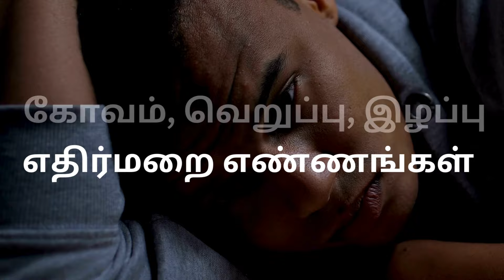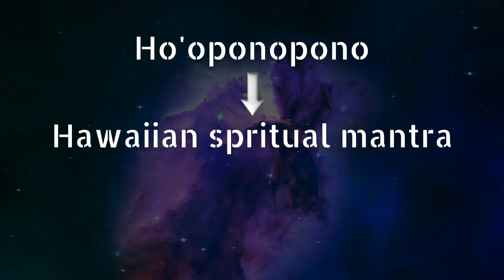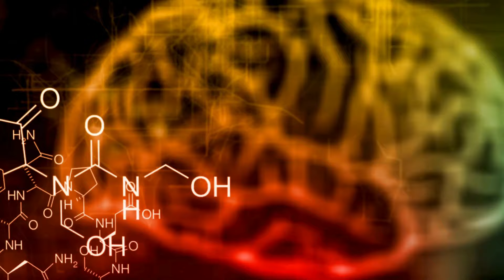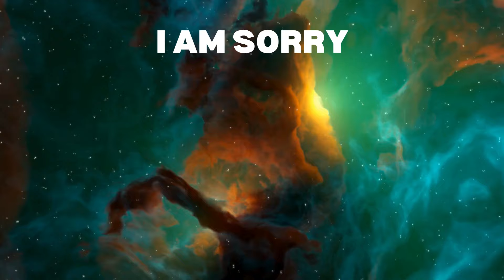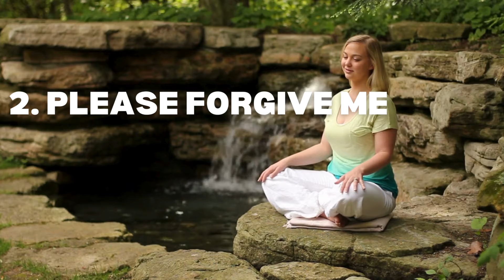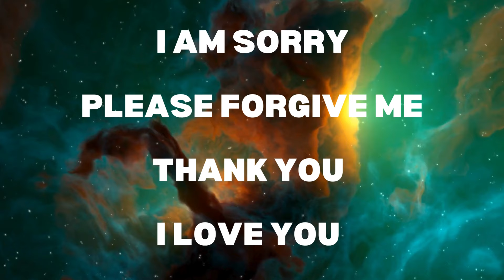hooponopono ஒரு பிரபஞ்சத்தின் மொழி | Replace negative with positivethoughts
hooponopono technique helps to replace negative with positivethoughts . Through this, individuals make things right within themselves and with others by repeating the following prayer or mantra: “I’m sorry. Please forgive me. Thank you. I love you.” Through such repetition, people learn to change their mindsets to promote healing and overall well-being by recontextualizing their memories. Practitioners of hooponopono believe that a person’s thoughts and memories create their reality; if one feels pain, it is caused by a memory. This practice allows people to “clear away” their memories and free themselves from them.

hooponopono மூலம், அதன் நவீன, பிரபலப்படுத்தப்பட்ட வடிவத்தில், பின்வரும் பிரார்த்தனை அல்லது மந்திரத்தை திரும்பத் திரும்பச் சொல்வதன் மூலம் தனிநபர்கள் தங்களுக்குள்ளும் மற்றவர்களுடனும் விஷயங்களைச் சரியாகச் செய்கிறார்கள்: “நான் மிகவும் வருந்துகிறேன். தயவு செய்து என்னை மன்னிக்கவும். நன்றி. நான் உன்னை காதலிக்கிறேன்." மீண்டும் மீண்டும் செய்வதன் மூலம், மக்கள் தங்கள் நினைவுகளை மறுசூழல் செய்வதன் மூலம் குணப்படுத்துதல் மற்றும் ஒட்டுமொத்த நல்வாழ்வை மேம்படுத்த தங்கள் மனநிலையை மாற்ற கற்றுக்கொள்கிறார்கள். hooponopono இன் பயிற்சியாளர்கள் ஒரு நபரின் எண்ணங்களும் நினைவுகளும் அவர்களின் யதார்த்தத்தை உருவாக்குகின்றன என்று நம்புகிறார்கள்; ஒருவர் வலியை உணர்ந்தால், அது நினைவாற்றலால் ஏற்படுகிறது. இந்த நடைமுறை மக்கள் தங்கள் நினைவுகளை "அழிக்க" மற்றும் அவற்றிலிருந்து தங்களை விடுவிக்க அனுமதிக்கிறது.

00:00 Mental health importance
01:00 How to remove mental impurities
01:25 Origins of Ho'oponopono
02:34 Positive talk
04:02 What is Ho'oponopono
05:40 How to implement
06:45 I am sorry
08:00 Please forgive me
08:23 Thank you
08:55 I love you
09:43 Conclusion